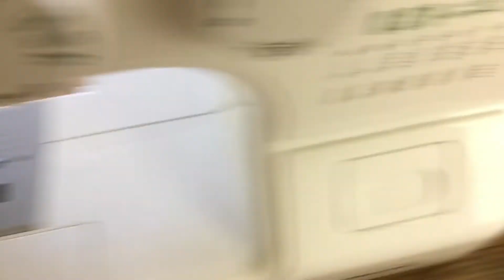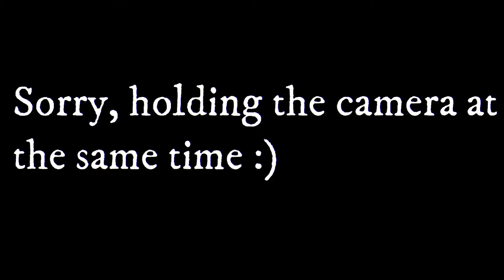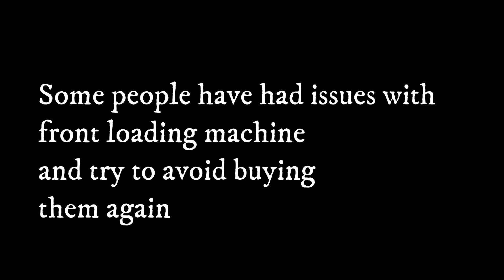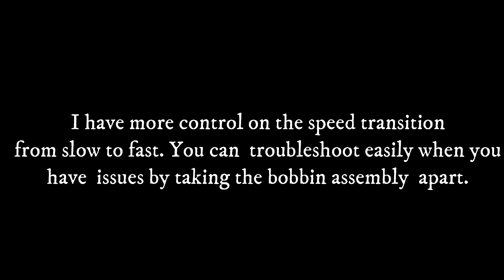Drop In Bobbin VS Front Loading Bobbin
Sewing Machine Comparison
If you are consedering buying a sewing machine